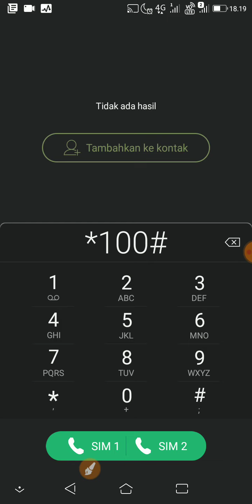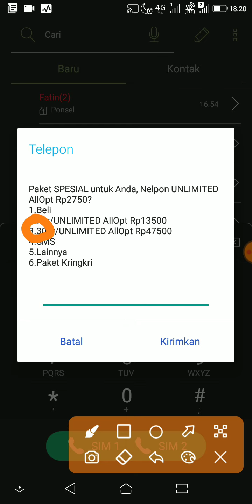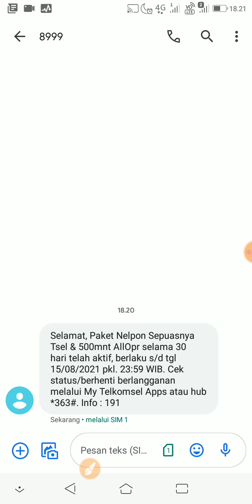cara daftar paket telpon telkomsel terbaru unlimited dan kesemua operator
cara mendaftar paket

telepon

yang paling hemat

untuk operator Telkomsel baik ke sesama operator Telkomsel maupun keluar operator Telkomsel kebutuhan Komunikasi untuk bisnis baik untuk komunikasi antar teman maupun kolega maupun sahabat ataupun saudara kita membutuhkan layanan yang Prima di samping Prima juga perlu Layanan Telepon yang tidak membuat kantong kita kempes alias efisien dan hemat disini admin menemukan paket telepon yang paling hemat di tahun 2021 ini yaitu paket telepon Telkomsel yang mana masa aktifnya adalah 30 hari free unlimited telepon ke sesama operator Telkomsel dan 500 menit telepon ke operator lainnya harga paket ini adalah

rp47.500

cukup hemat bukan sudah bisa menelpon full 30 hari dan 500 menit ke luar operator Telkomsel paket ini sangat hemat dan efisien bagi yang membutuhkan Layanan Telepon

yang menggunakan

jaringan Telkomsel yang terkenal prima dan terkenal jaringannya paling kuat se-indonesia Raya mengingat telepon menggunakan aplikasi WA juga kurang sopan dan kadang Jaringannya lelet

silakan di simak video ini cara-caranya dan ikuti step by step di dalam video ini.